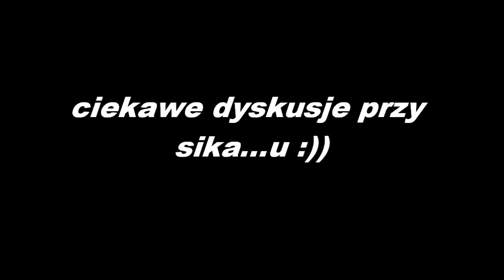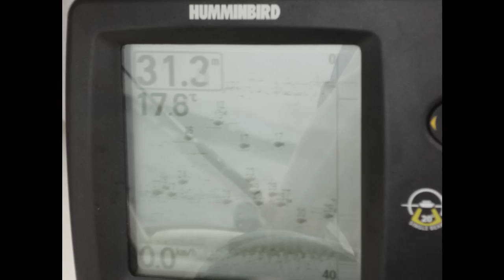Video pamietnik nr.20 Troche Norwegi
Troche inne ryby i inne widoki jak dotychczas,taka krotka relacja,mysle ze sie spodoba :)))) musze jeszcze dodac ze zaden z nas o morskim lowieniu nie ma pojecia :)))